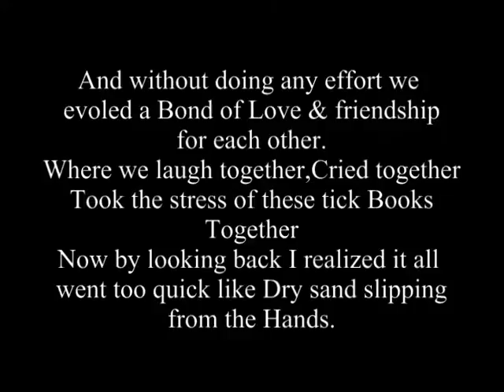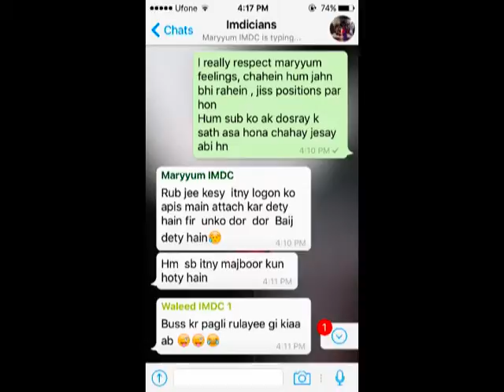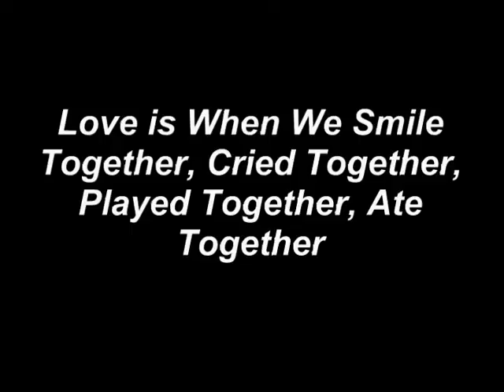Islamabad Medical and Dental College Batch A Session 2012 Memories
Dr Syed Muhammad Shahkar Ali